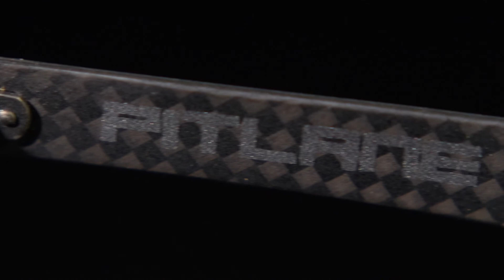RSJ Pitlane carbon sunglasses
RSJ Pitlane , Carbon Fiber Sunglasses , Lenses Polarized
Resistant, Lightweight, Sporty and Elegant, For All Occasions
available only on INDIEGOGO.COM
PARTICIPATE ALSO TO CROWDFUNDING, HELP TO GROW.